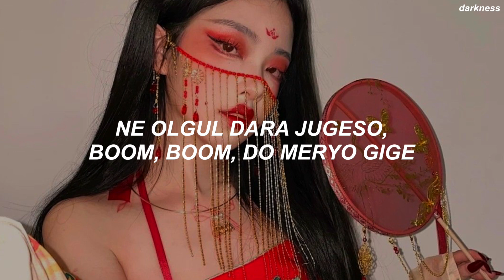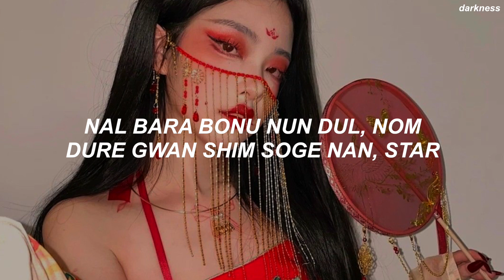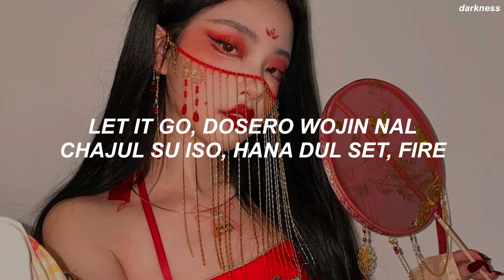SECRET NUMBER 'DOOMCHITA' Easy Lyrics